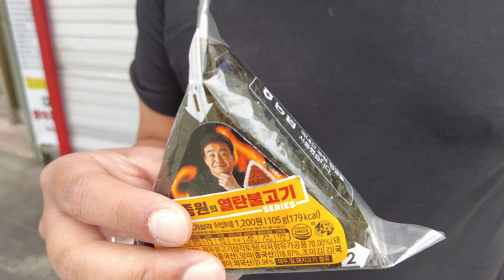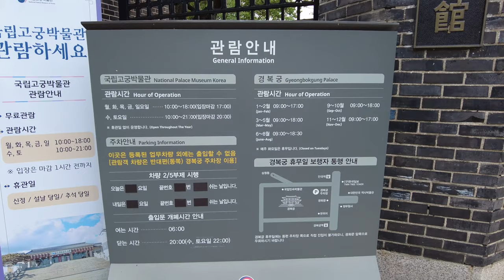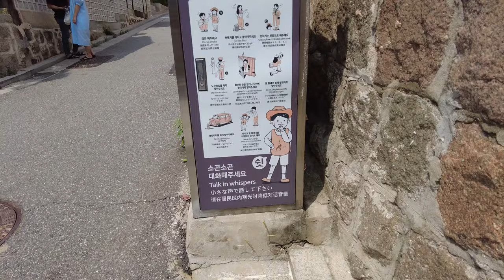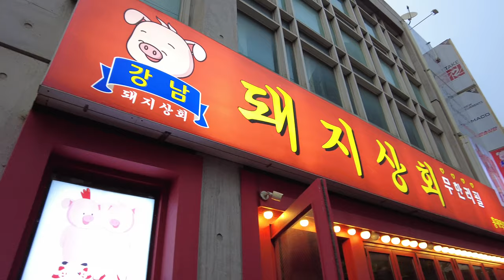SEOUL VLOG | The Best Budget All You Can Eat Korean BBQ and Exploring Gyeongbokgung Palace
Today we have a full day of exploring in Seoul as we check out some of the major sights.
We start the day off by heading to Gyeongbokgung Palace and the Bukchon Hanok village. The palace was absolutely beautiful and we learned so much while we were there.
The Bukchon Hanok village is definitely something that everyone should check out in Seoul. The traditional architecture of the buildings is stunning.
After that we walked through the Cheonggyecheon park. It was great to walk through and feels super tranquil even though you are in the middle Seoul.
We ended our day with some all you can eat Korean BBQ in Hongdae. It was super delicious and it only cost about $15 CAD per person.

Hi we are Peter and Sandy. A couple from Vancouver, Canada that is currently travelling the world full time. We spent the summer exploring Europe and now we have finally made it to Asia.